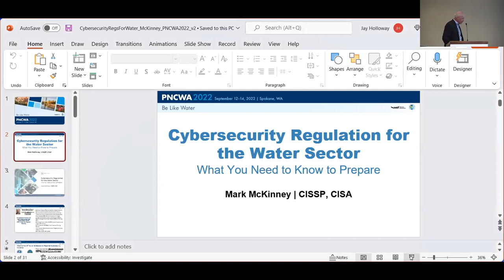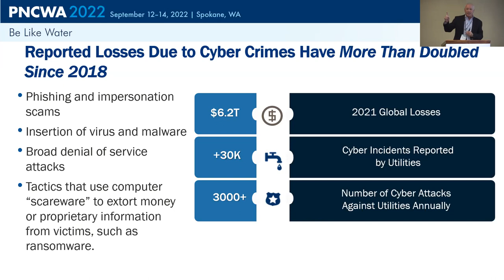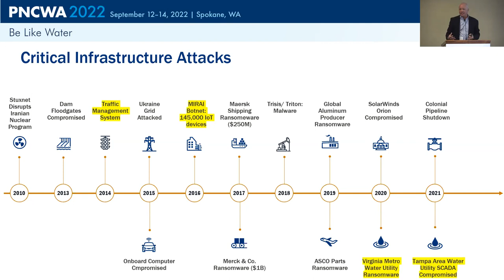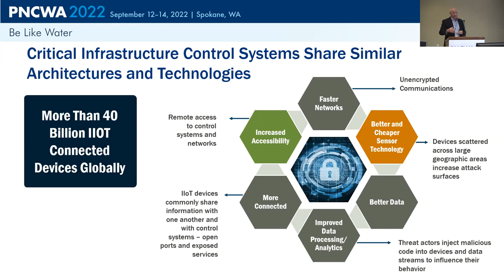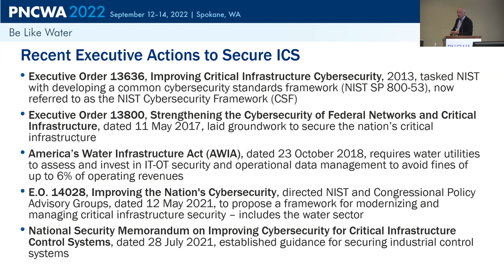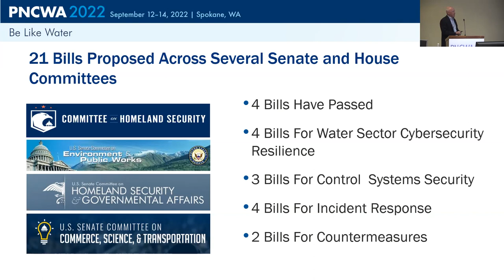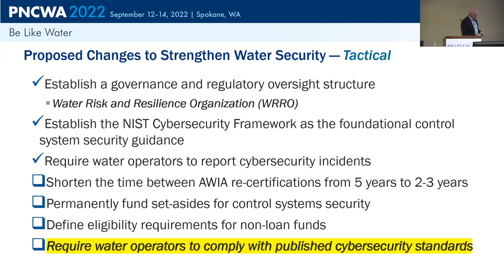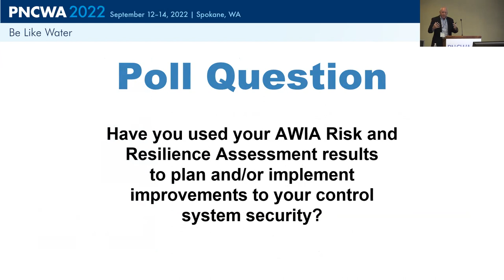Session 10A2 Water Sector Federal Cybersecurity Legislation 2022